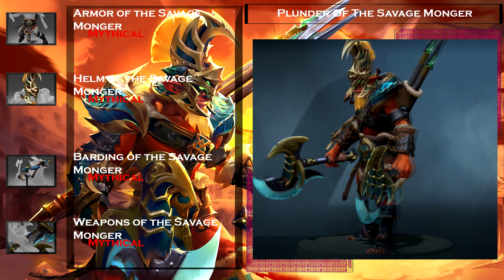Dota 2: Store - Troll Warlord - Plunder Of The Savage Monger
Troll Warlord - Plunder Of The Savage Monger | Treasure of the Azure Fervor

Dota 2 is a multiplayer online battle arena video game being developed by Valve Corporation and the stand-alone sequel to the popular Defense of the Ancients mod for Warcraft III: Reign of Chaos and its expansion pack, The Frozen Throne.

The basic setup of Dota 2 features two opposing factions, the Radiant and the Dire, which maintain strongholds containing critical structures called "Ancients" at opposite corners of a predominantly symmetrical map. The Radiant faction is based at the southwest corner of the map, while the Dire faction is based at the northeast corner. The bases of the Radiant and the Dire are connected by three main paths referred to as lanes, which are guarded by defensive towers and groups of periodically spawned units called "creeps" which traverse their lanes, attacking enemy units and structures upon sight. Two teams of five players are pitted against one another to compete as the primary defenders for each Ancient.